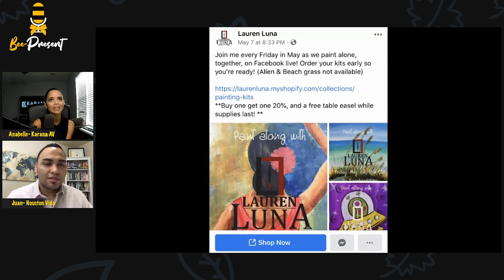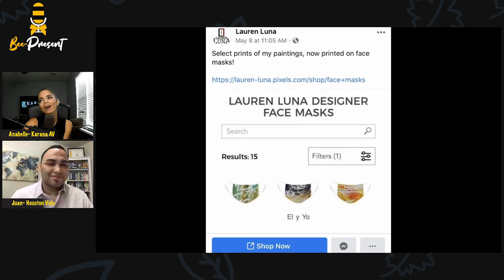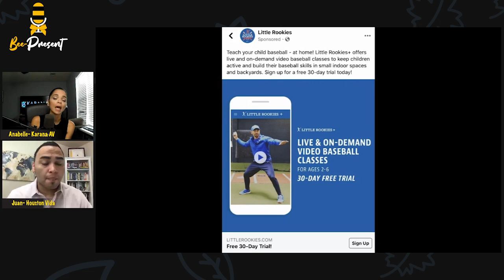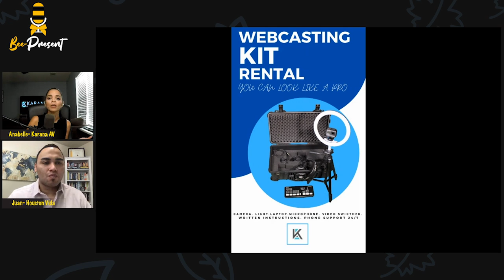Bee-Present Episode 1- Creative Leadership During Difficult Times (Marketing Tips)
Learn some marketing tips and tricks that other businesses have implemented during the COVID-19.  How redesigning their offer has increase demand.
What to do to be creative even in hard times.

Bee-Present by Karana Audiovisual Services, LLC